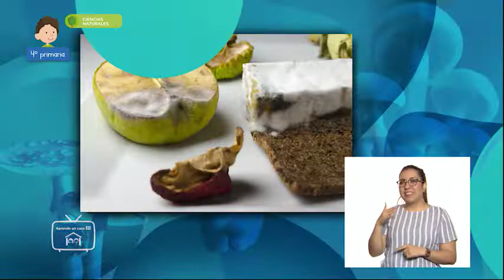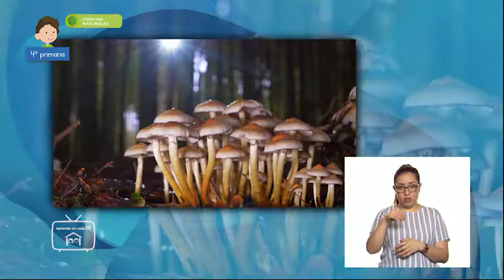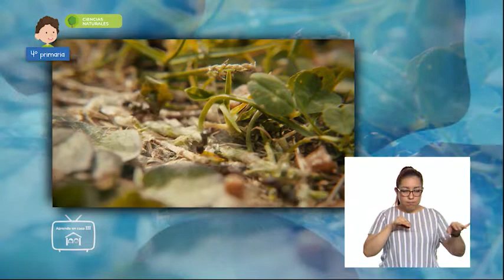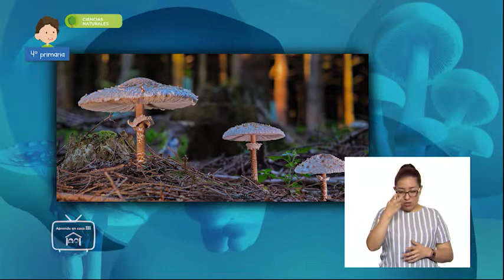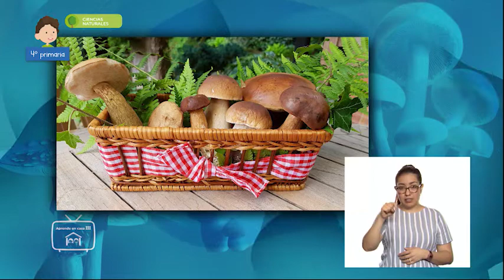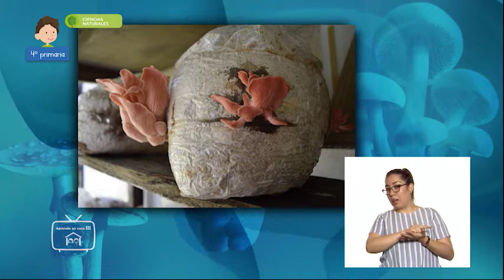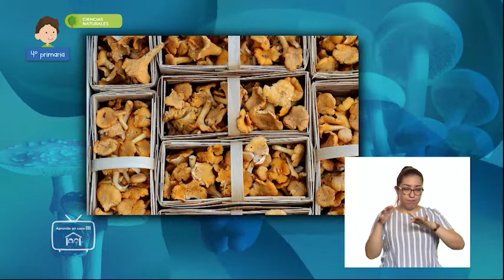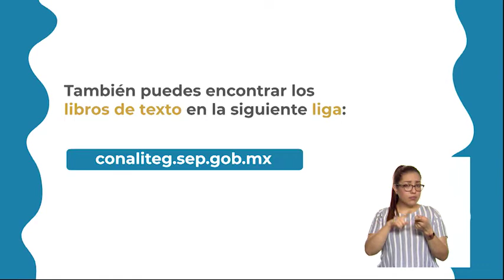04 - julio - 2022 - 4º Primaria - Ciencias Naturales - Cultivo de hongos comestibles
Aprendizaje esperado: identifica que la temperatura, el tiempo y la acción de los microorganismos influyen en la descomposición de los alimentos.

Énfasis: analiza, diseña y desarrolla un cultivo de hongos comestibles en casa, considerando la temperatura, el tiempo y la acción de hongos y bacterias.

¿Qué vamos a aprender? Aprenderás a identificar que la temperatura, el tiempo y la acción de los microorganismos influyen en la descomposición de los alimentos. Conocerás como cultivar hongos.